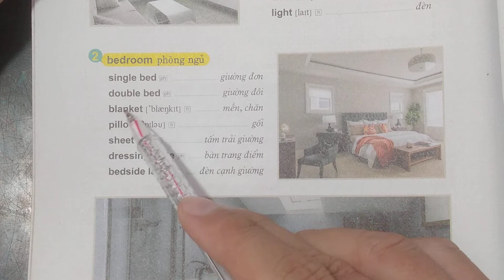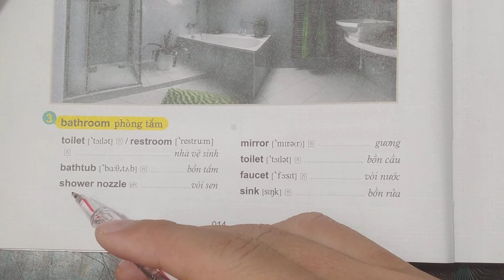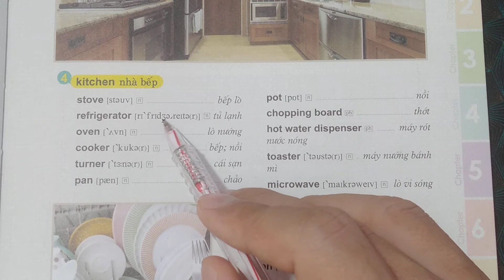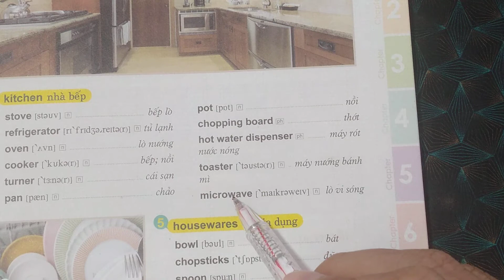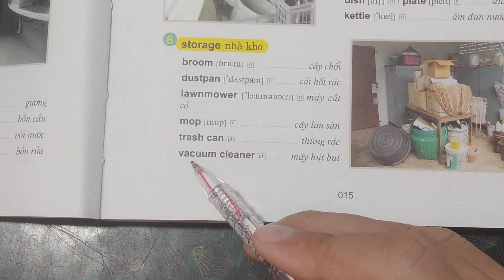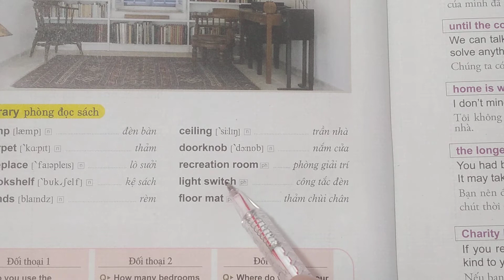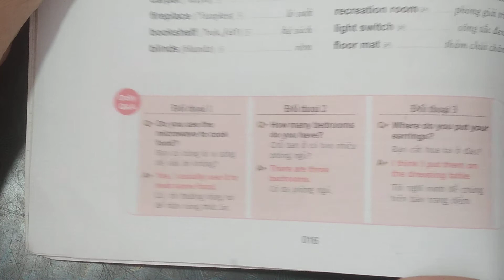Tiếng Anh Giao tiếp - Unit 1: Home - Phần 2